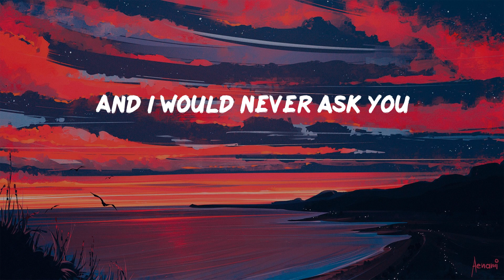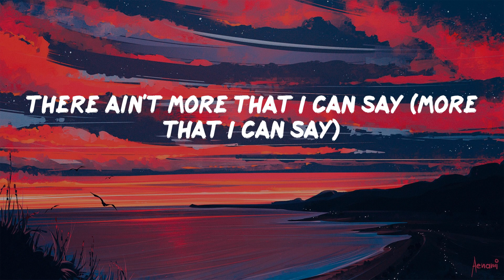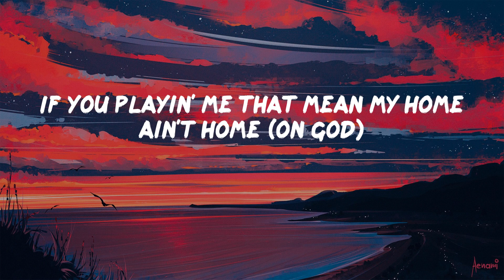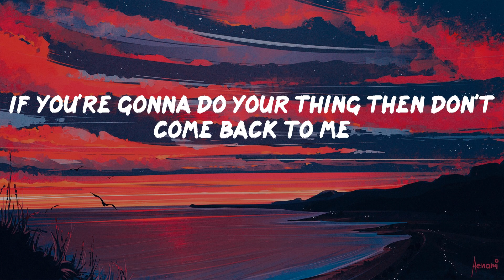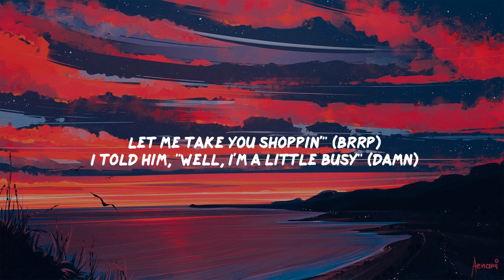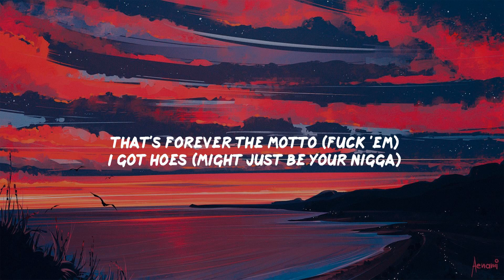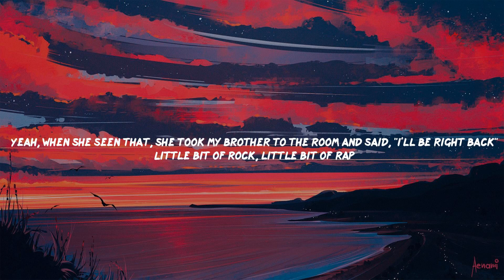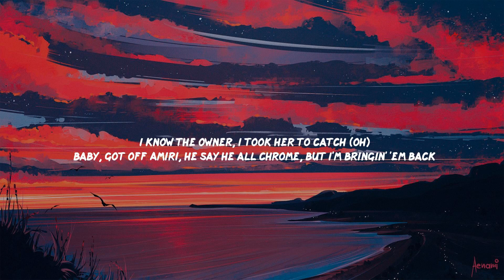Creepin' - Metro Boomin | KaLiii, Moneybagg Yo, Lil Durk